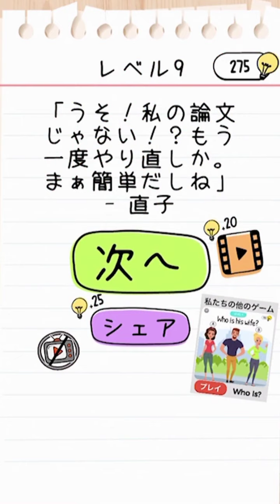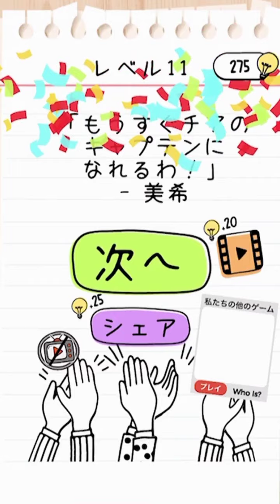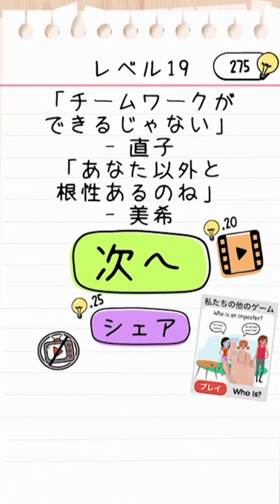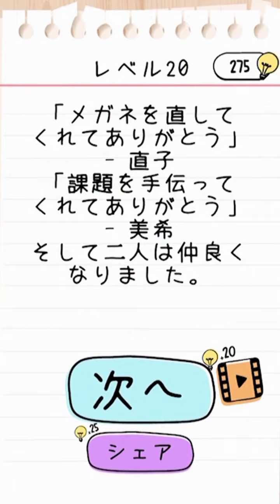Brain Test2 大変な高校生活 攻略問題答えブレインテスト2実況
Brain Test 2 ひっかけ物語
大変な高校生活の問題の答え実況プレイ
他のステージ攻略正解の再生リスト